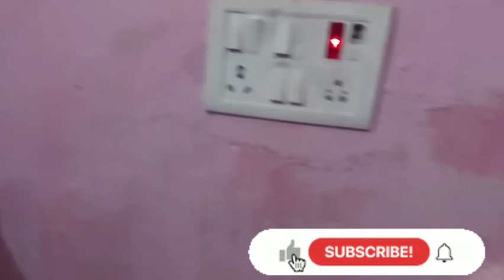पहली बार इतना बड़ा surprise हमारे चैनल पे😍 मैंने कभी सोचा भी नही था की ऐसा hoga#dailyvlog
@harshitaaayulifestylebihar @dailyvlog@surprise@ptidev